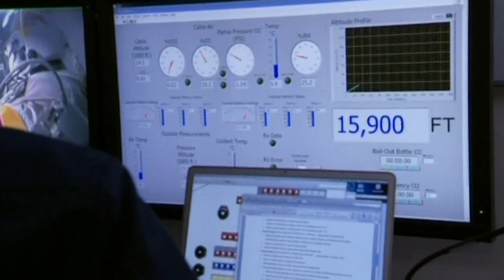Man skydives from space: Extreme basejumper Felix Baumgartner to attempt world record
Basejumper Felix Baumgartner will attempt to break the speed of sound by freefalling from the edge of space, nearly 23 miles up, above Roswell. Report by Mark Morris.